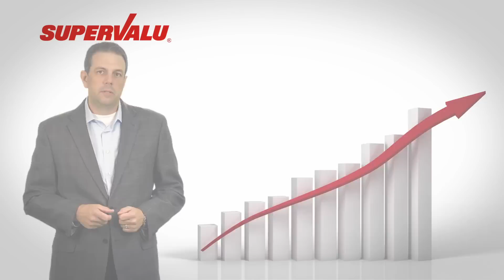SVU Sales4AllSeasons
For the first time ever, SUPERVALU is bringing together independent retailers from across the country for its 2014 National Selling Expo: Sales 4 All Seasons. As one of the largest U.S. grocery distributors, we are pleased to offer an event that's all about helping retailers serve their customers better.